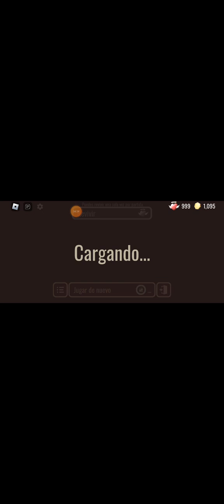jugando otra vez al súper hard mode puerta 11 crucifijo